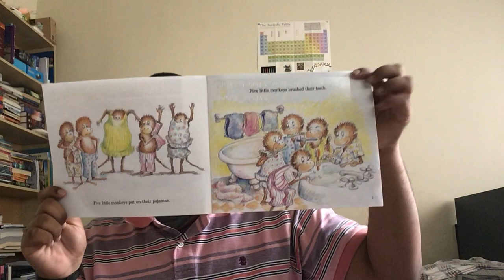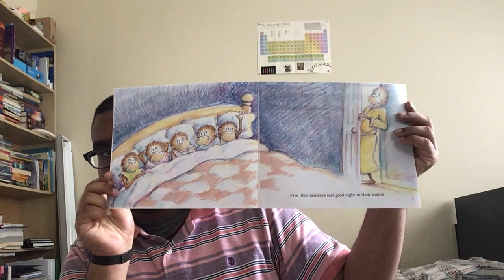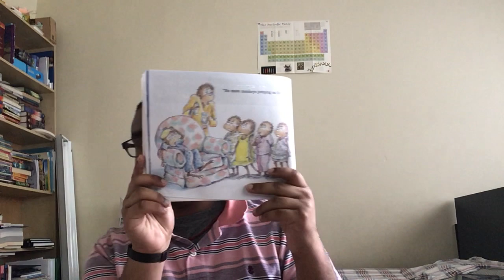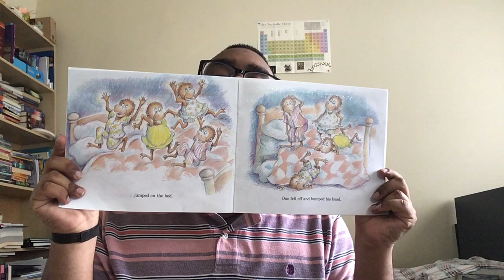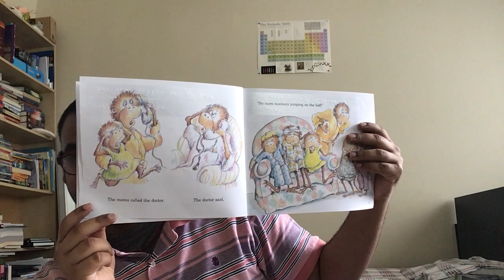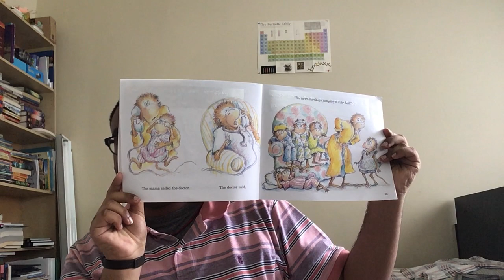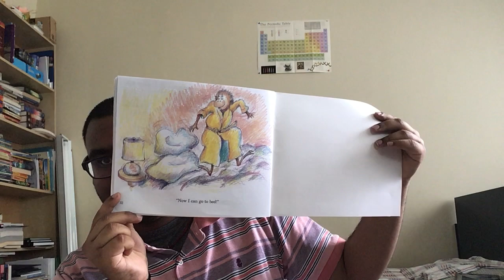Transition Program Reads: 5 Little Monkeys Jumping on the Bed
Teens in our Transition Program worked with Bess the Book Bus to learn how to be storytellers!  Bess the Book Bus donated many children's books that were brailled by the Pinellas Braille Group so that our group of storytellers could bring the books to life for young children.